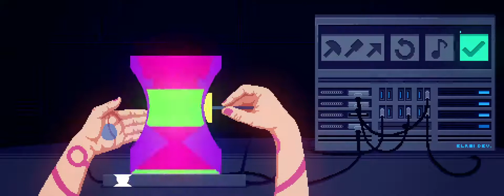The Red Strings Club - Launch Trailer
The Red Strings Club is a cyberpunk narrative experience about fate and happiness featuring the extensive use of pottery, bartending and impersonating people on the phone to take down a corporate conspiracy.